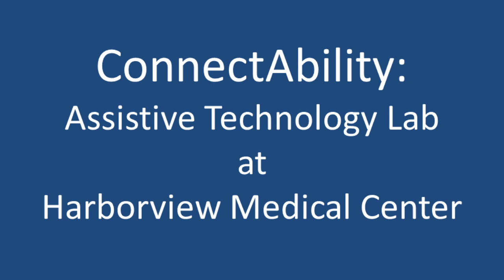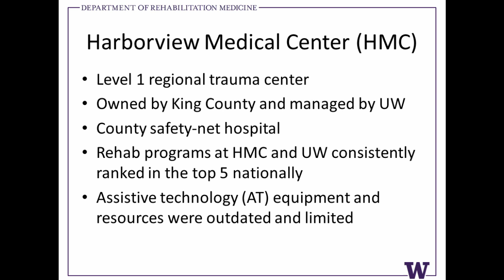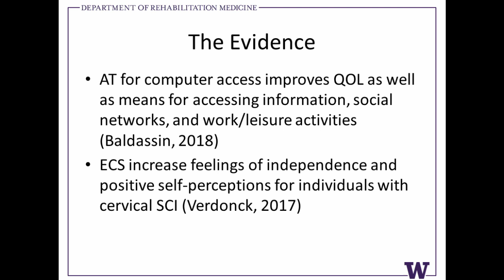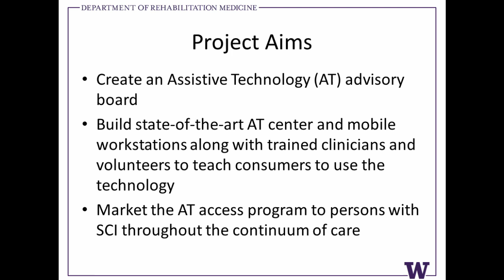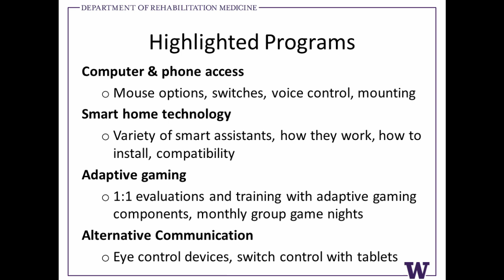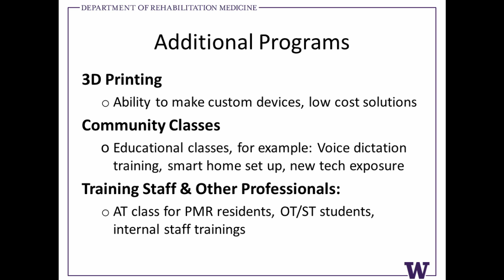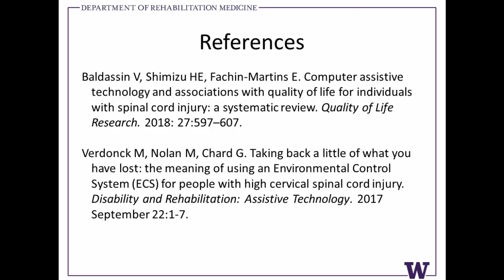ConnectAbility - The New SCI Assistive Technology Lab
Presented at the SCI Wellness Summit on May 11, 2019

Dr. Deborah Crane, MD, MPH introduces ConnectAbility, the new Assistive Technology Lab at Harborview Medical Center.  The lab offers specialized evaluation and training with cutting edge technology to improve the lives of people with spinal cord injury.  Experienced occupational and speech therapists offer individualized sessions to address unique barriers people face with daily living, returning to work and school, and improving quality of life. The AT Lab specializes in computer & phone access, smart home technology, adaptive gaming, and alternative communication software and devices.